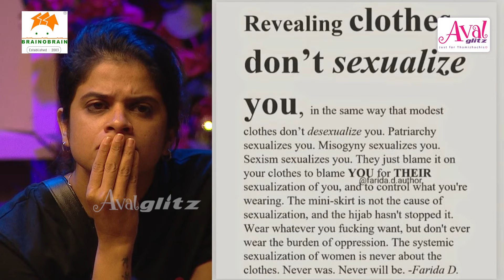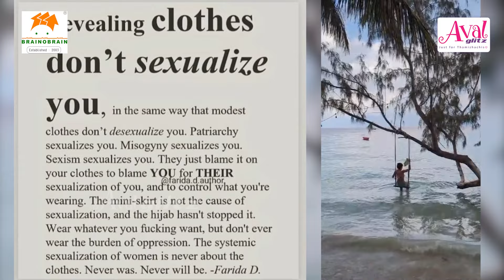என் INNER தெரிஞ்சா நீ ஏன் அப்படி பாக்கற | BIGBOSS MAYA | Bikini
BRAINOBRAIN KIDS ACADEMY PRIVATE LIMITED
Advanced Skill Development Programme for 5–14 Year kids
1000+ Centres | 45 Countries | 20 years